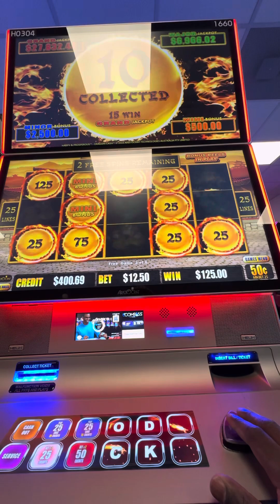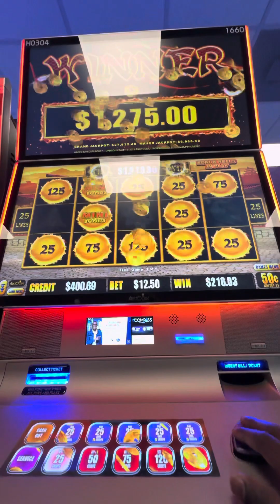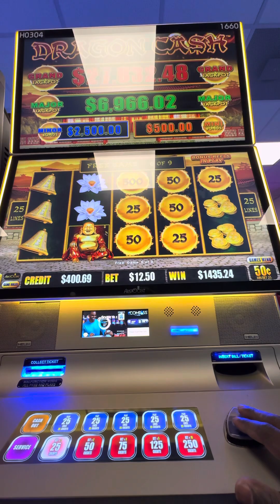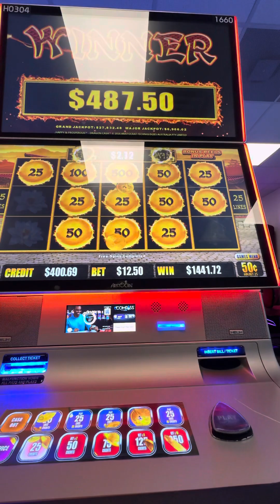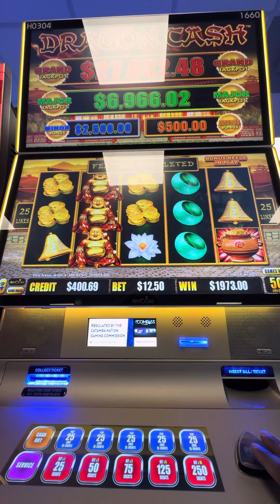Awesome Bonus w Handpay | Dragon Link | $12.50 spin | Two Kings Casino NC | High Limit Slots (2024)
If you want to Follow Me and Win 🏚 TRAPP HOUSE CASH 💰every single day, you can get all that info on my website ↙️
My intention is to share with everyone my real experiences both good and bad. Don't play with money you cannot afford to lose. Please gamble responsibly. This is an entertainment channel. Remember that these are games & you don't always win..